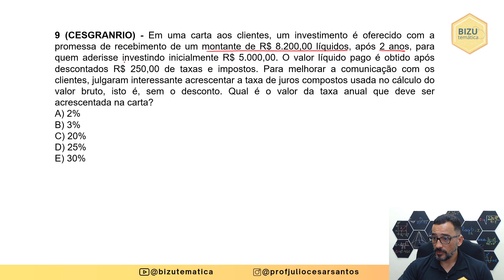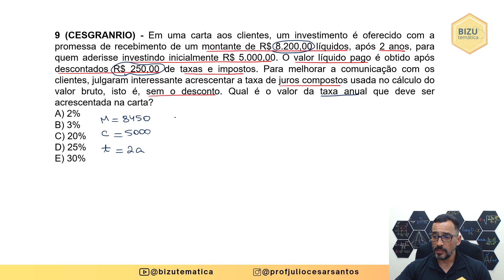Banco do Brasil - 2021 - Prova C - Questão 9